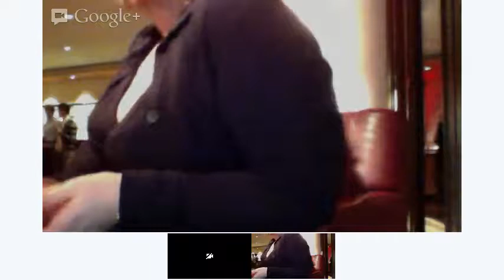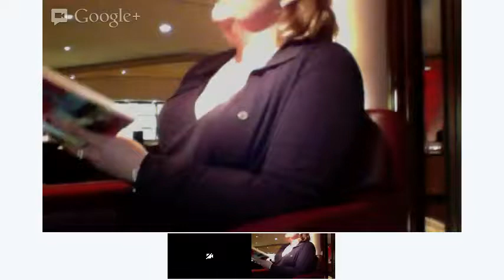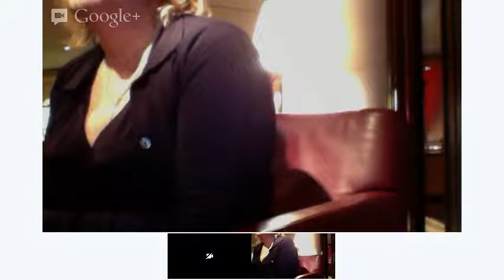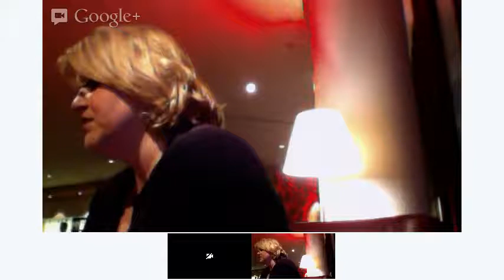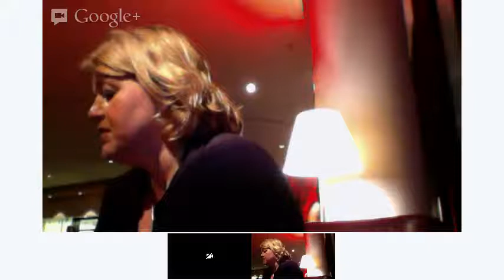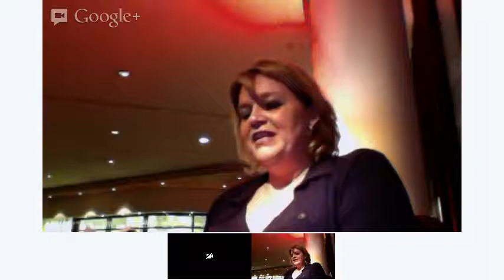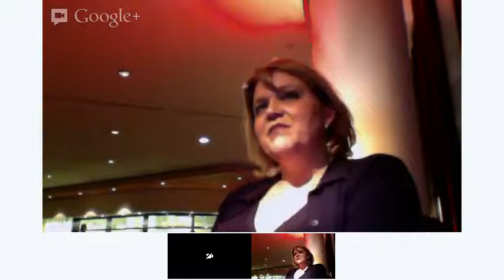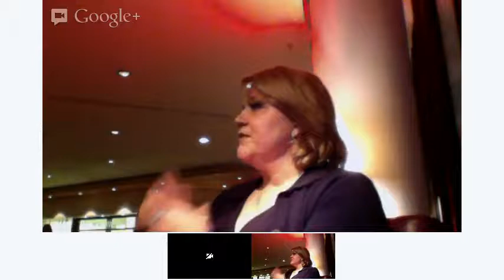Live Lesung Anja Goerz im Swissotel Berlin - 7. November 2012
Am 7. November 2012 wurde diese Lesung von Anja Goerz aus "Mein Leben in 80 B" live aus dem Swissotel Berlin übertragen.

Zum Buch:

Manchmal muss man im Leben ein bisschen nachwürzen.

Ehemann, zwei Kinder, Haus mit Garten ... Ilse führt ein ziemlich durchschnittliches Leben.
Zwar hat sie einen pikanten kleinen Nebenjob als Veranstalterin von Dessous-Partys, doch das bedeutet auch nur, dass sie abends bei Prosecco trinkenden Hausfrauen auf dem Sofa sitzt, die mehr oder weniger heiße Unterwäsche kaufen -- meist in 80 B.

Dann aber wird ihr Leben aus der Bahn geworfen: Während eines Kurzurlaubs bei ihrer besten Freundin Elissa auf Sylt lernt sie Oke kennen, einen charmanten jungen Sternekoch, der sie
nicht nur in kulinarischer Hinsicht geradezu verzaubert ...